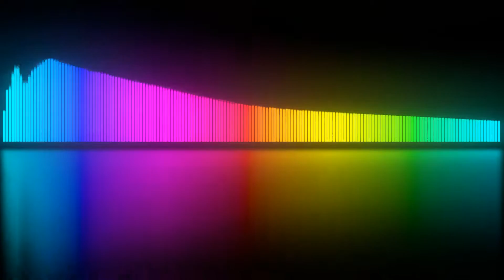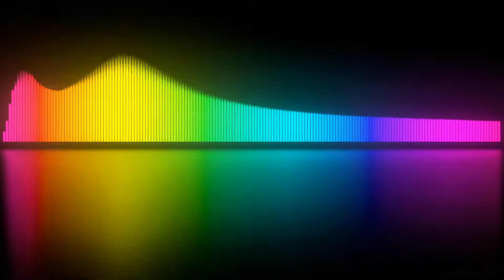Kingdom Hearts 2.5 HD ReMIX: The 13th Reflection (Audio Visualisation)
Trying to do Zexion a million times as soon as I unlocked him on my first ever play through of a kingdom hearts game gave me too much trauma...